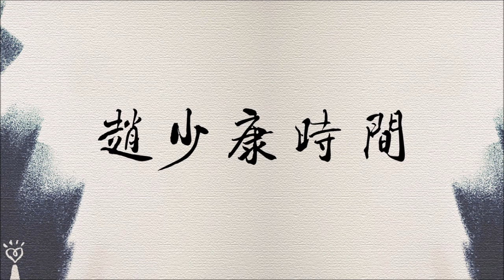2022.09.15【趙少康時間】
節目播出日期：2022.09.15（四），09:00-10:00

FM103.1 嘉義
FM107.3 埔里